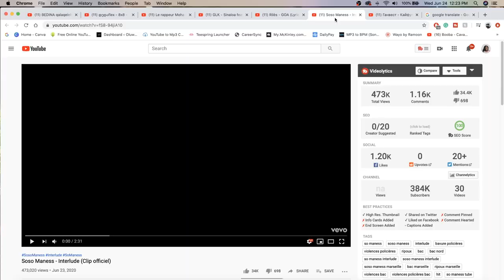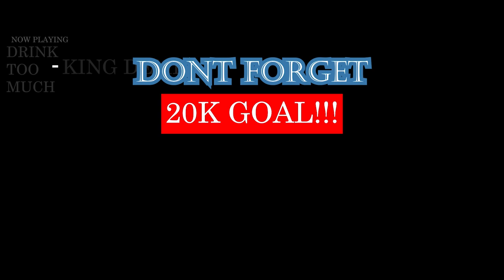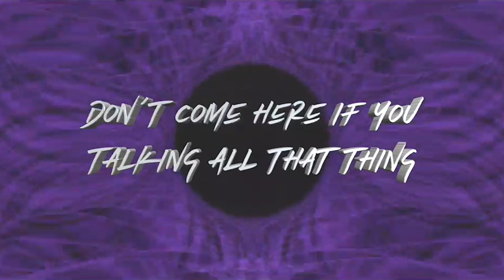Soso Maness - Interlude (Clip officiel) | FRENCH RAP REACTION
WOW! ALL I CAN SAY IS F*CK LE 12, LE 17, LE 13, LE EVERY POLICE! TELL ME MORE SONGS SHOWING POLICE BRUTALITY FROM AROUND THE WORLD TO CHECK OUT

WARNING!